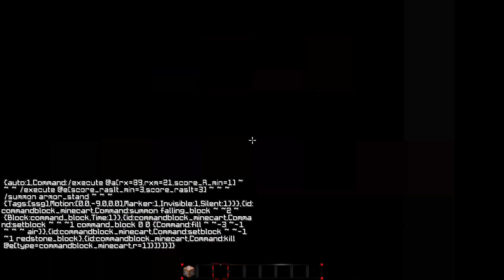Minecraft : Overwatch Reaper เป็น Reaper ในเกม Overwatch ได้ง่ายๆ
Command - Overwatch - Reaper by McMakistein